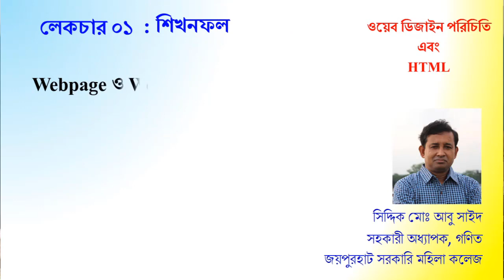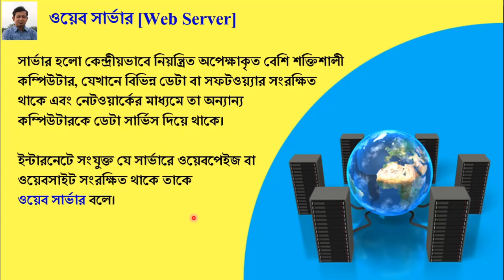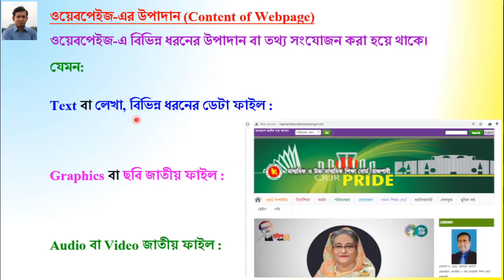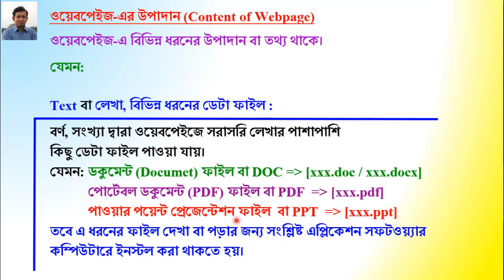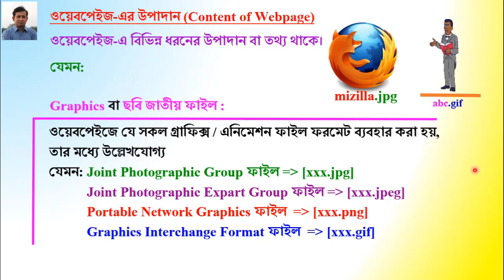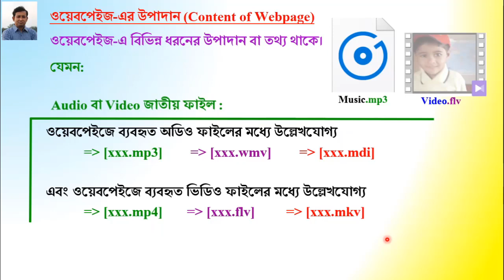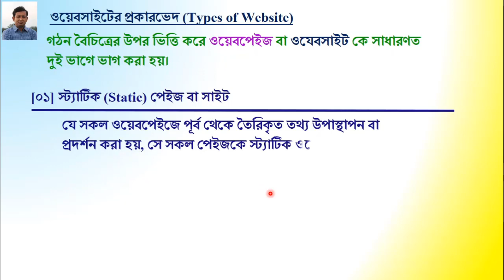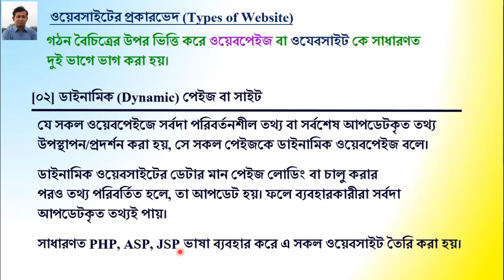Web Design । Lecture 01 । একাদশ-দ্বাদশ । ICT । Abu Sayed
শিখনফল: ওয়েবপেইজ ও ওয়েবসাইট পরিচিতি
Learning Outcomes: Webpage and Website
উচ্চ মাধ্যমিক তথ্য ও যোগাযোগ প্রযুক্তি।
Higher Secondary ICT.
Lecture-01
HSC, Higher Secondary Science, Information & Communication Technology, ICT, Web Design, Webpage, Website, HTML, Sayed Sir, 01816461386, Abu Sayed,
অনলাইন ক্লাস, একাদশ দ্বাদশ শ্রেণি, তথ্য ও যোগাযোগ প্রযুক্তি, উচ্চ মাধ্যমিক আইসিটি, ৪র্থ অধ্যায়, ওয়েব ডিজাইন, ওয়েবপেইজ, ওয়েবসাইট, সাইদ স্যার, আবু সাইদ,